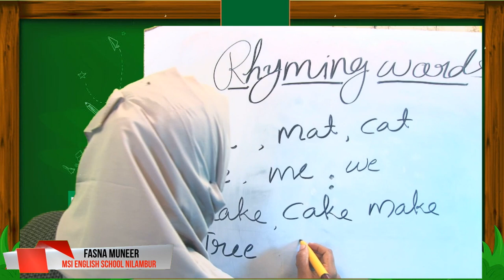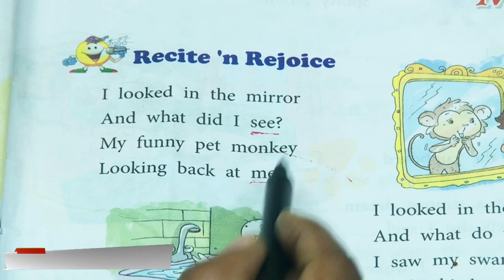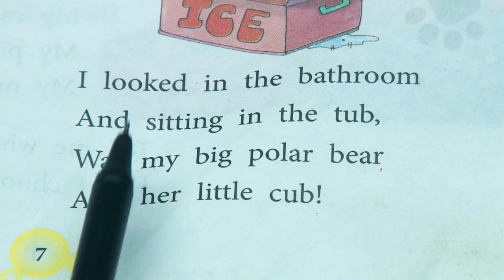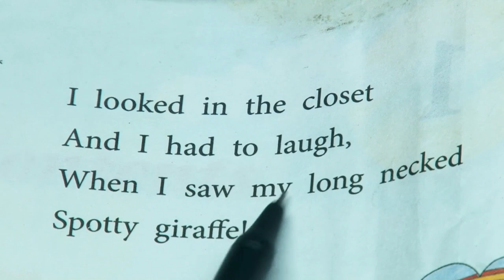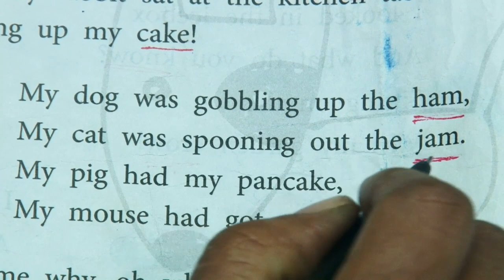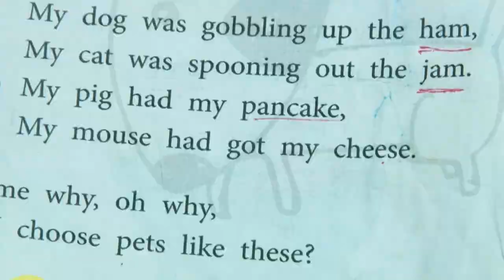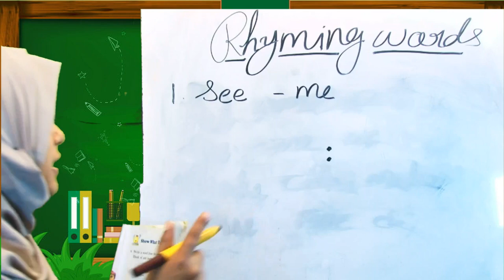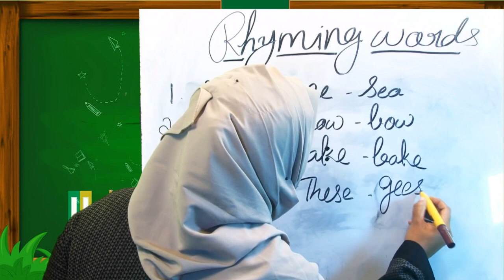CBSE 2nd STD UNIT-1 MY PETS VEDIO PART-4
AFI KIDS  EDUCATION FOR KIDS